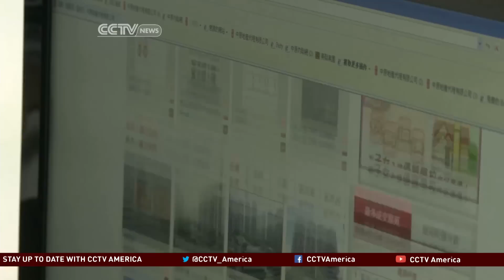Hong Kong developer markets microflats barely bigger than a prison cell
Hong Kong business mogul Li Ka-Shing is known for his massive investments in both in commercial and residential real estate.
His Cheung Kong center is one of the city's most recognized buildings. Now he's going small scale and his latest projects are selling fast.
Cathy Yang reports.